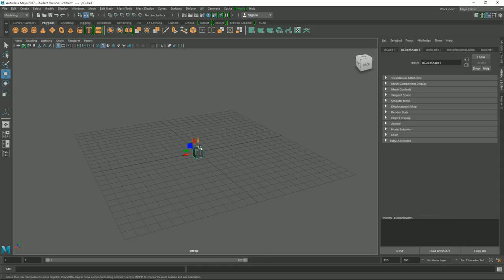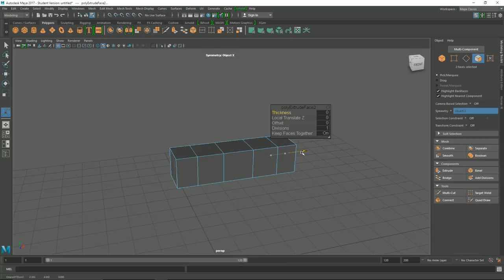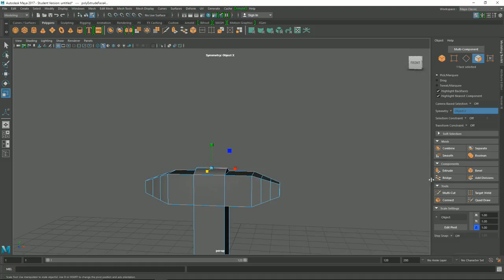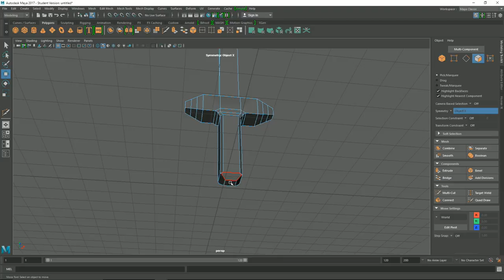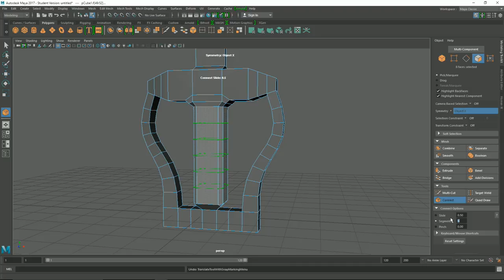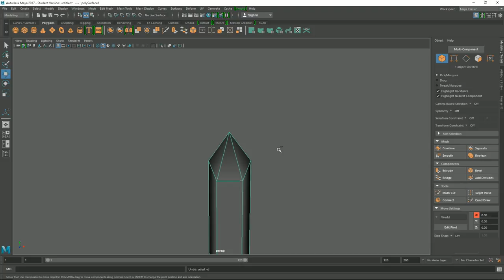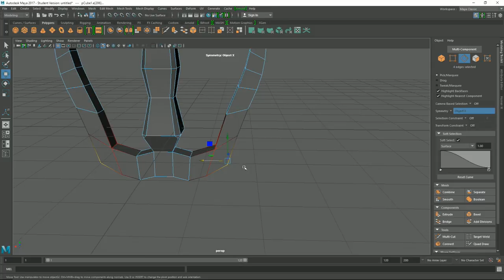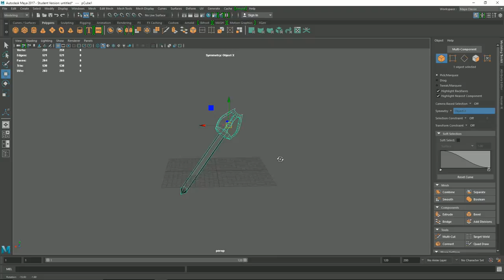Maya Básico Parte 3 - Ferramentas para Modelar - Maya 2017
✪ Dúvidas? Leia a descrição sua dúvida já pode estar aqui. =3 s2 ✪

✪ Programas Usados:
- Maya 2017 - Versão de Estudante

➤ Peça sua Comissão e tenha sua art postada no canal como SpeedArt! Só mandar uma mensagem pelo youtube, contactar pelo email, fanpage no facebook ou Deviantart. =3